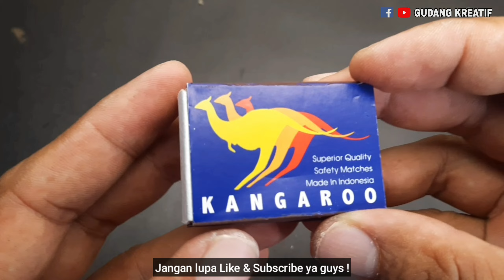Diy membuat dua alat keren yang unik dan mudah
membuat dua alat elektrik yang yang unik dan berguna
ide dari barang bekas